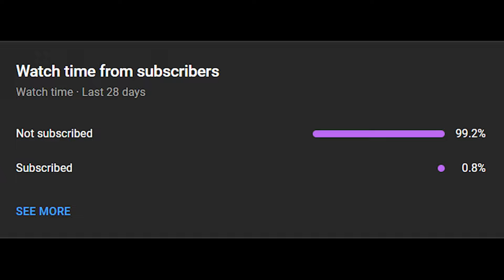#1 Morphling player (Yatoro) just Returned The SHOTGUN🔥 to The Morphling🤯😶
👋 Hey everyone, hope you're all having an awesome day! 🌟 Today, we've got something special lined up for you: the one and only #1 Morphling player (according to Dotabuff), Yatoro, showcasing his skills on Morphling. 🌊 Yatoro takes us back in time as he resurrects the old Shotgun Morphling strategy with the E-Blade build, proving that classics never go out of style! 💥 Despite the changes to E-Blade, Yatoro shows us how it's done and absolutely crushes it on the battlefield. 🔥 Sit back, relax, and enjoy the video - you're in for a treat! 😎 Let's dive into the action and witness Yatoro's mastery unfold before our eyes. Enjoy, and have a fantastic time! 🎮